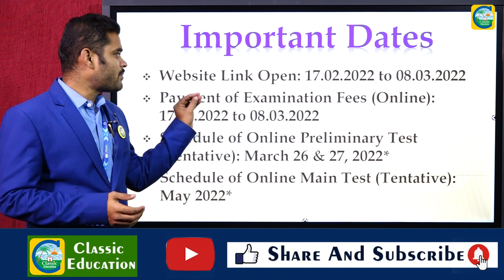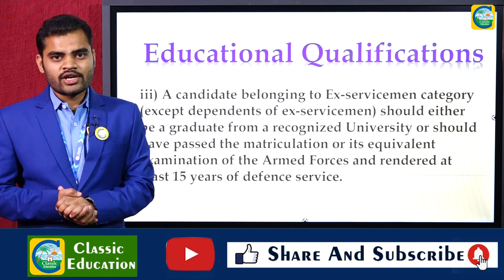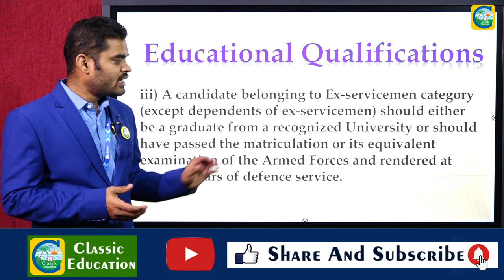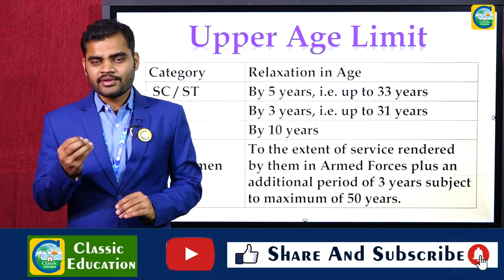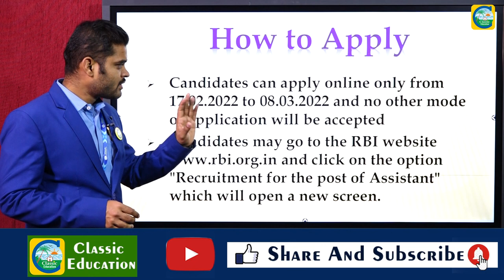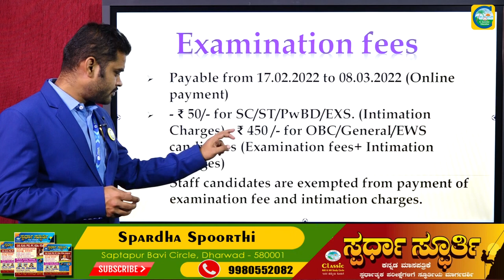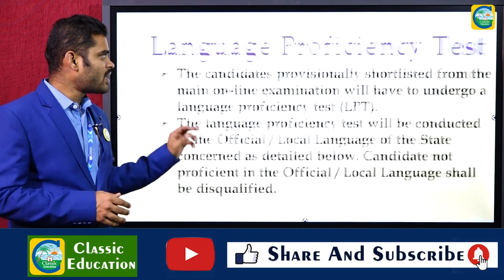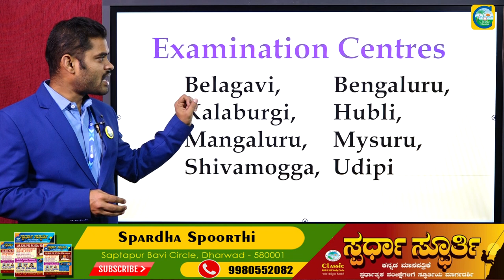RBI ನಲ್ಲಿ ಪದವೀಧರರಿಗೆ 950 Assistant ಹುದ್ದೆಗಳು||Salary : 20700-55700||ಉದ್ಯೋಗ ವಾರ್ತೆ|Classic Education